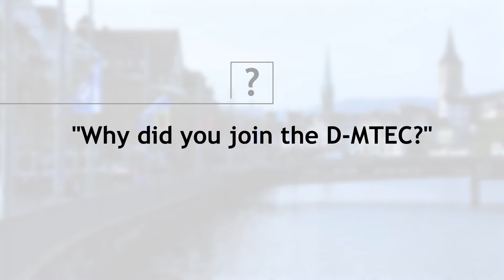Why did you join the D-MTEC? (incl. captions)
ETH Zurich – the Swiss Federal Institute of Technology – was founded in 1855 and has long been recognised as a global leader in research and education.

The Department of Management, Technology, and Economics (D-MTEC) appears in several international university rankings. In the 2021 Times Higher Education World University Rankings, it is ranked 12th worldwide in the subject area of business and economics.

The top reasons for choosing a Master's of Science degree programme in Management, Technology, and Economics (MSc ETH MTEC):

- The people you will meet: The diversity of our international and multidisciplinary student population provides unique extracurricular learning opportunities, which we leverage with peer-to-peer learning approaches.
- Academic Excellence: ETH Zurich stands for world-​class academic excellence in research and teaching.
- Mission: To translate the MTEC Vision into action we provide a solid academic foundation for developing systemic solutions to complex professional challenges.
- Distinguished Faculty: Our world class faculty combines scholarly excellence and a constant engagement with practice.
- Link to Industry: The D-​MTEC Executive-​in-Residence Programme and the D-​MTEC Entrepreneurial Leadership Programme facilitate direct access to the corporate world.
- Stimulating Environment: D-​MTEC offers an outstanding study environment in a city with among the highest quality of life in the world: Zurich.

Video produced in 2021 by Peter Balicki (MTEC student) with financial support from ETH Innovedum for the project "MTEC Minor Online Kurs zu Grundlagen in Management und Ökonomie". Project lead Dr. Erik Jentges. A great thank you to all our talents in front of the camera for their collaboration.